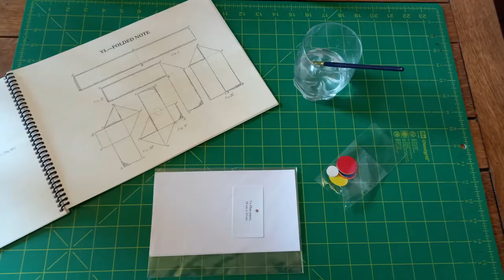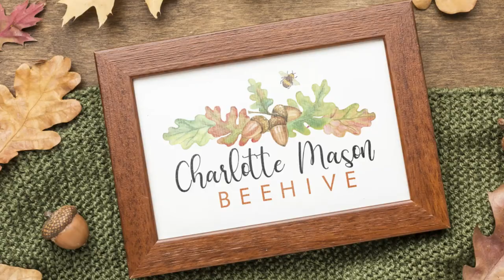Paper Sloyd / Folding Model VI—Folded Note. Charlotte Mason Beehive.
Paper Folding, by H. G. Paterson—Model VI—Folded Note

Paper Folding, by H. G. Paterson was assigned by Charlotte Mason in her programmes as an introduction to paper sloyd for students in Form IB, the very first year of their formal education. Children in this form were usually six years of age.

Now republished and updated by Charlotte Mason Beehive this scarce book is experiencing a revival in the Charlotte Mason community, and is now available for purchase worldwide.

The following series of videos is showcasing the models and how they are assembled for term 1's programme of work so that you know what to expect before purchasing the curriculum. Why not give a few models a try—several of them only require one sheet of 6" x 6" paper.

To purchase Paper Folding, by H. G. Paterson you may do so through our UK site here:

Ready made supply packs are also available from our UK site. These supply packs will provide everything you need to complete a year of Paper Sloyd for a total of three times.